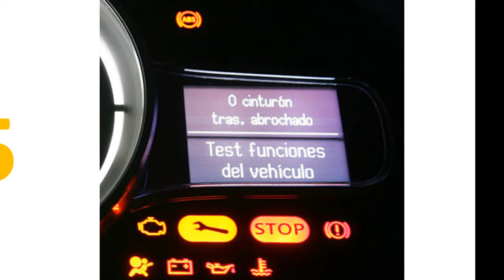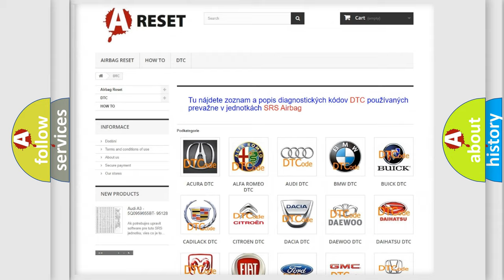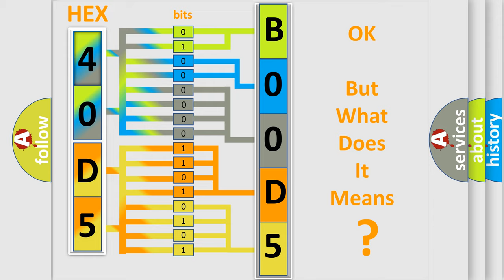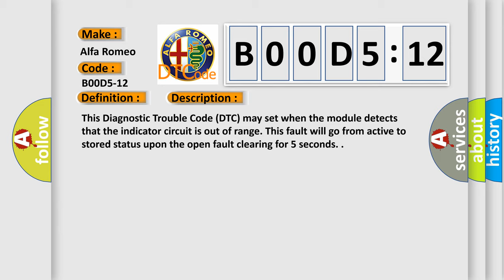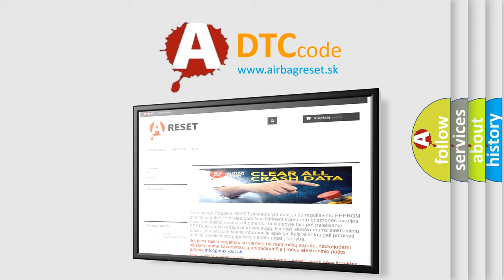DTC Alfa-Romeo B00D5-12 Short Explanation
Contents:
0:21 Basic DTC analysis according to OBD2 protocol standard.
1:48 Insight into programming
2:58 A diagnostically understandable description of the Diagnostic Trouble Code
3:05 Basic error definition

Make:
Alfa Romeo
Code:
B00D5-12
Definition:
Passenger Airbag Disable Indicator - Circuit Short To Battery
Description:
This Diagnostic Trouble Code (DTC) may set when the module detects that the indicator circuit is out of range. This fault will go from active to stored status upon the open fault clearing for 5 seconds.